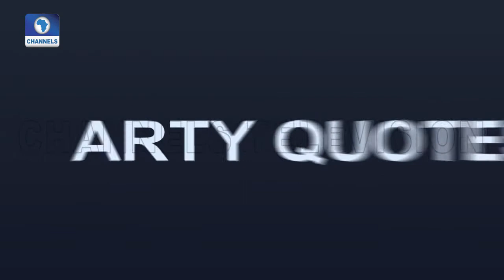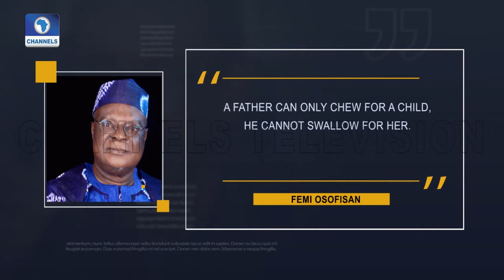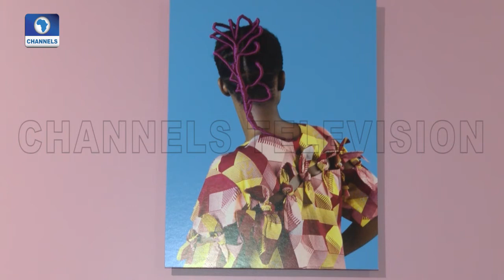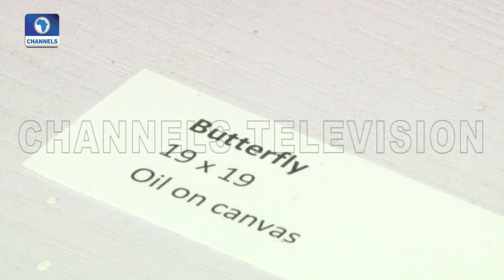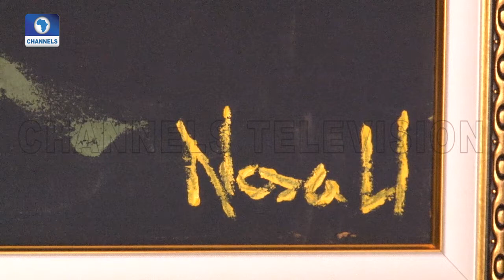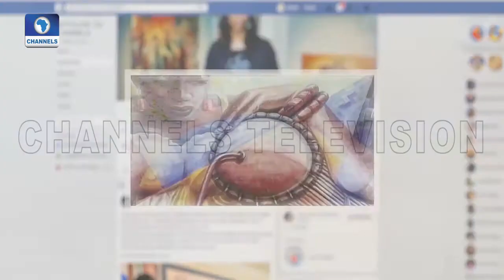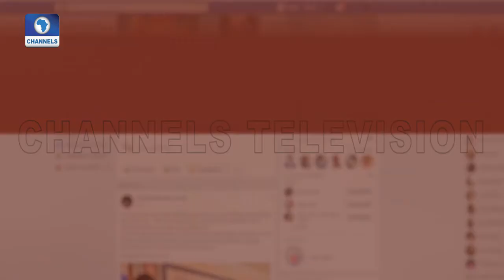Art 21 Gallery Display, Nosa’s Exhibition; Drip Season